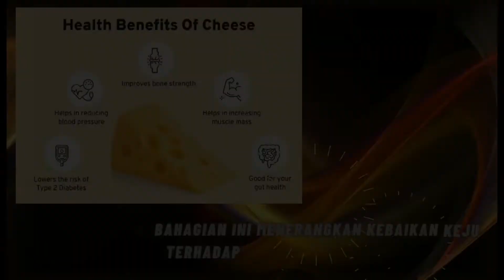VIDEO ASSIGNMENT ASAS MULTIMEDIA